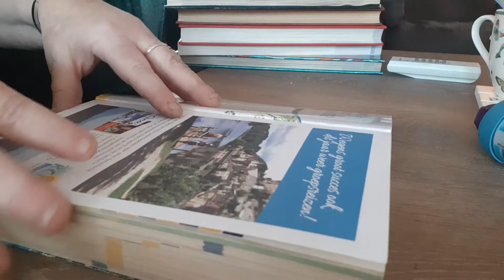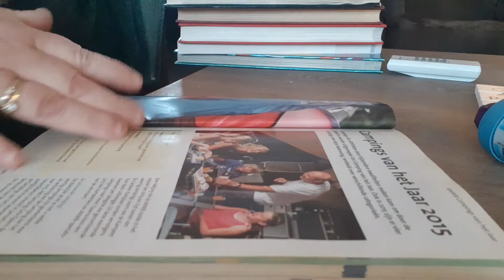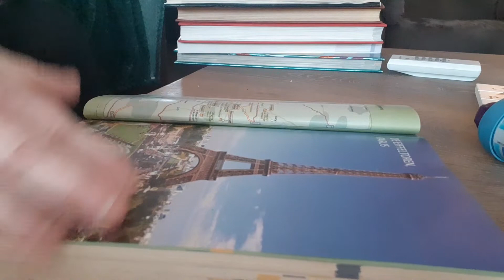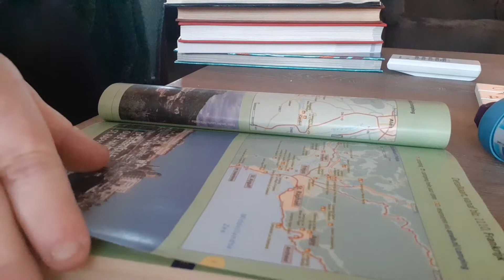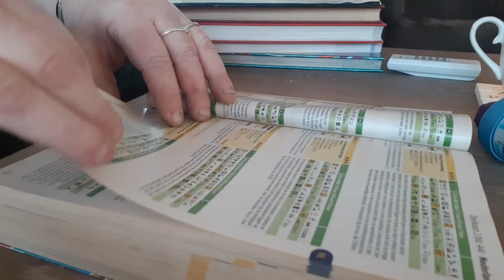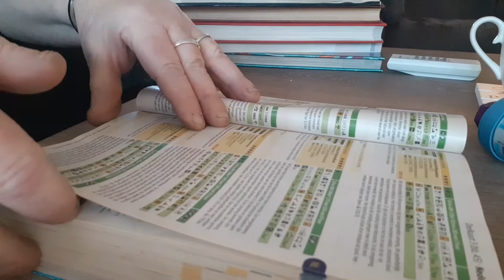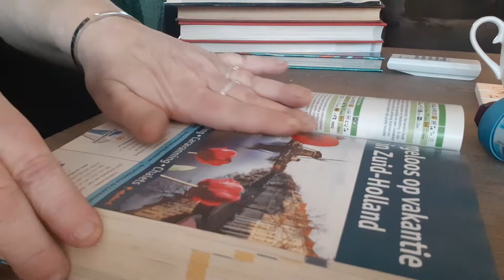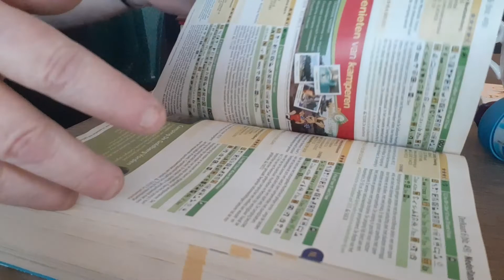ASMR on REQUEST... just turn pages of thin paper ..slide the page between fingers..no squeezing/ cru